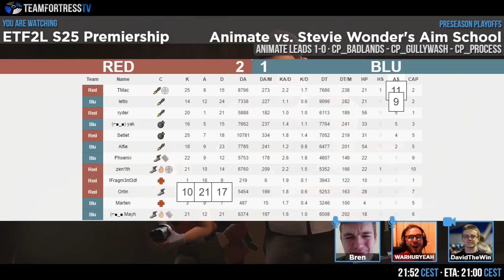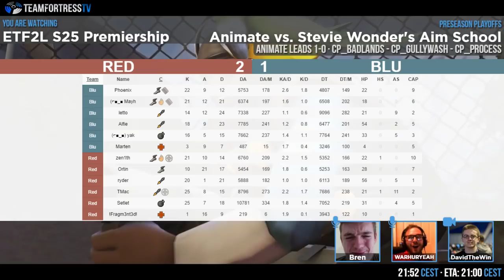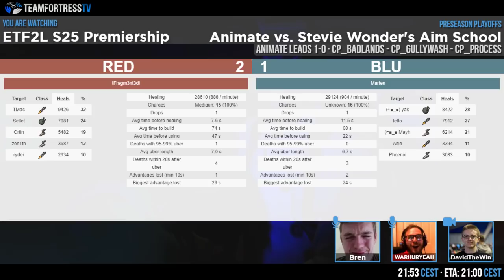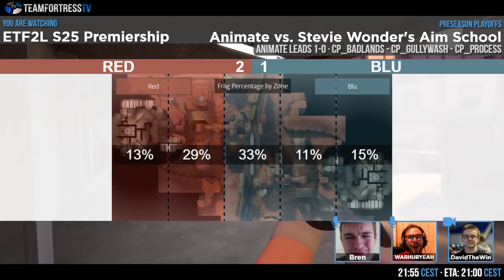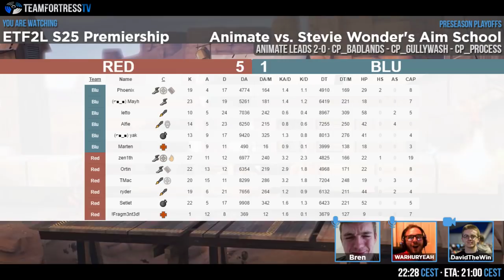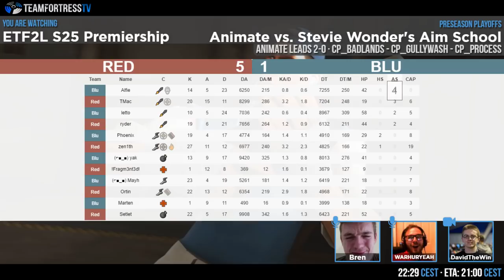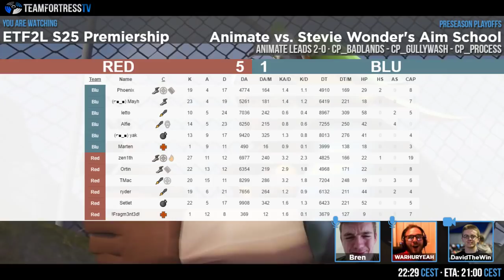ETF2L S25 Premiership Preseason Playoffs: Animate vs. Stevie Wonder's Aim School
Casters: Bren & WARHURYEAH
Streamer: DavidTheWin

Map 1 - cp_badlands: 13:13
Map 2 - cp_gullywash: 54:42